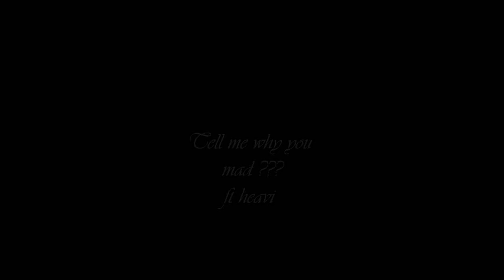GoGo Dukey Rodche ft Heavi Why you mad????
follow me @DhatsaGoGo